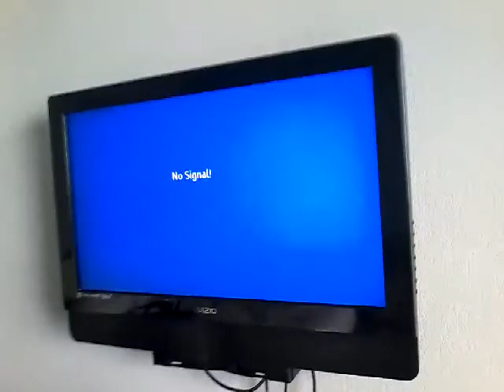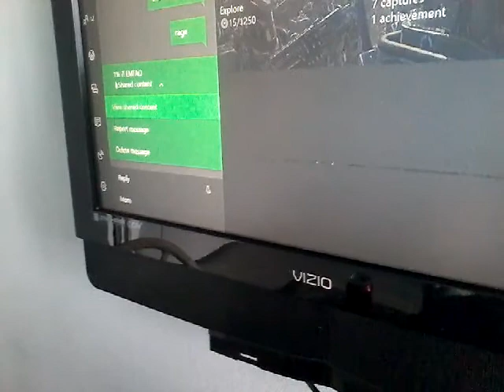My Sister Won't get off the Xbox!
So my sister maddy wants to stay on the xbox all day. BUT WE'RE AT THE BEACH! so I had enuf of her crap and record her. this is the video